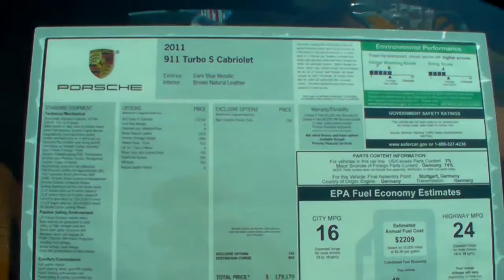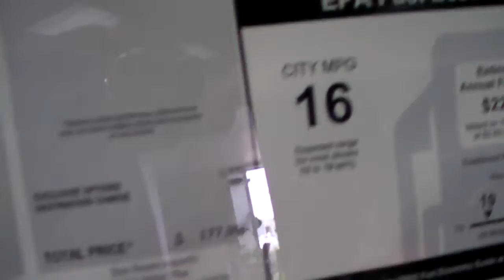Porsche 911 Turbo S Cabriolet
In this video, you see two brand new 2011 Porsche 911 Turbo S Cabriolets. They are both at Don Rosen Imports in Conshohocken PA. I was surprised that the Turbo S was even in the country yet. The car is very fast but very quite, as demonstrated by the pull-out towards the beginning. The first 530hp beast is decked out in Dark Blue Metallic, with a Natural Brown interior, while the other Turbo S has a Sand Beige interior over a Black exterior.